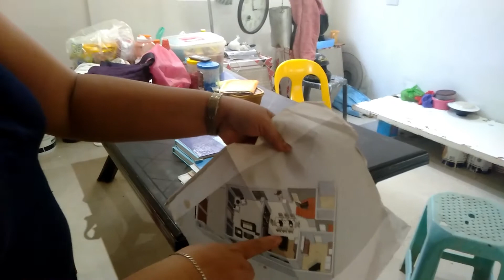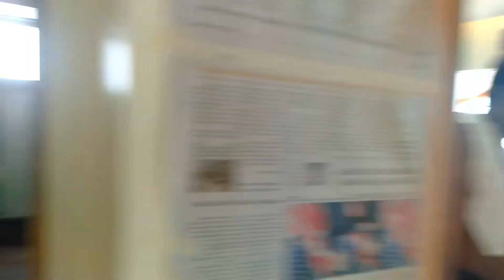SITE VISIT CAMAGUE ILIGAN CITY with Alys and Freid